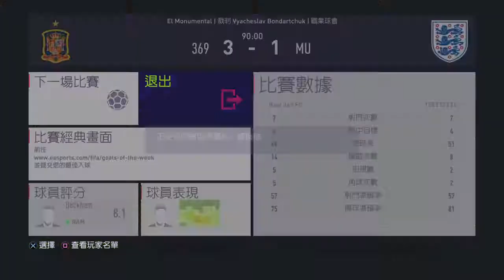Test123FC FIFA 18_20180609－1